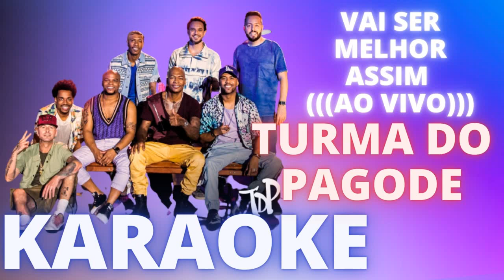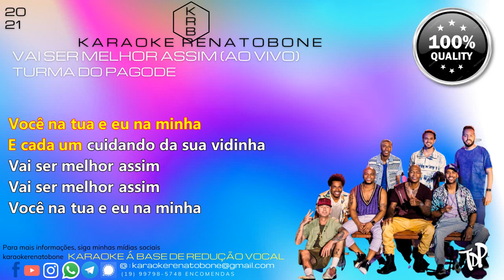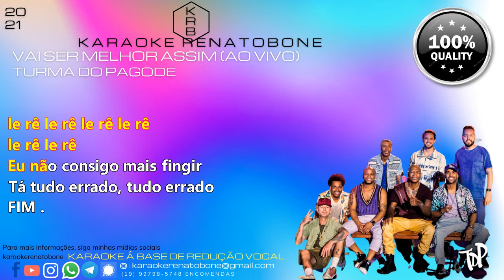VAI SER MELHOR ASSIM (((AO VIVO))) - TURMA DO PAGODE - KARAOKE PLAYBACK INSTRUMENTAL